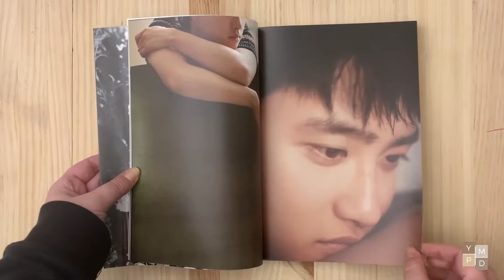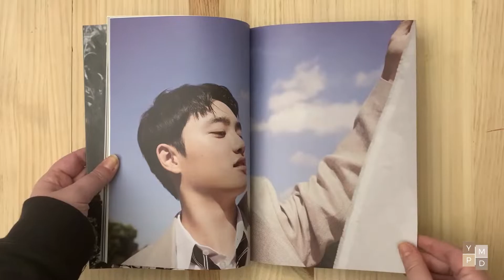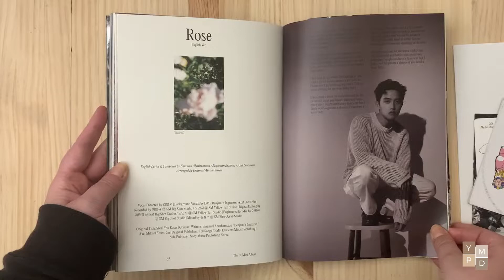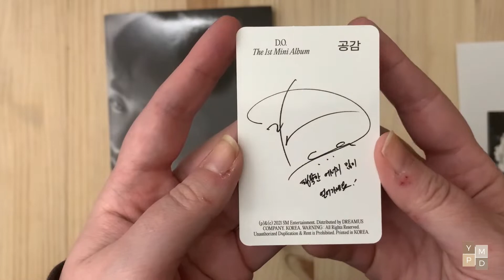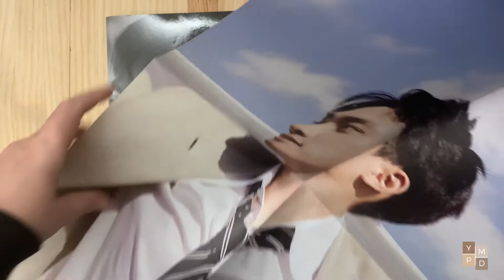[ASMR] Unboxing D.O. The 1st Mini Album ‘공감' (PhotoBook Ver.)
Empathy (공감) es el 1r mini album de debut de la cantante surcoreano D.O..

Fue lanzado el 26 de julio de 2021 por SM Entertainment y cuenta con ocho temas, incluyendo el single principal, "Rose".

El álbum físico viene en tres versiones: una versión de libro de fotos y dos versiones digipak (Azul y Gris)

1. "Rose"
2. "I'm Gonna Love You" (featuring Wonstein)
3. "My Love"
4. "It's Love" (다시, 사랑이야)
5. "Dad" (나의 아버지)
6. "I'm Fine"
7. "Rose" (English version)
8. "Si Fueras Mía"